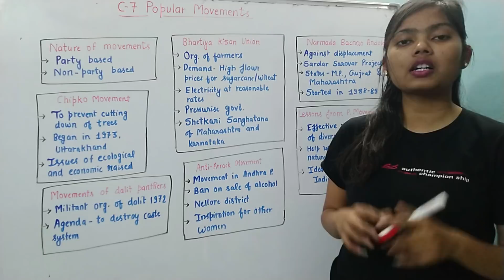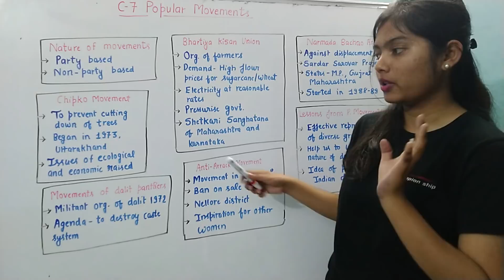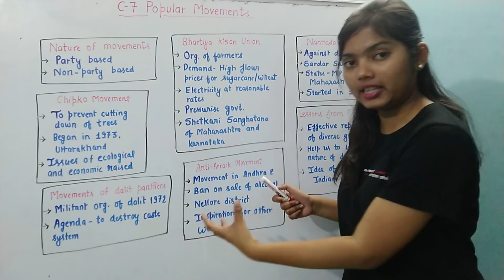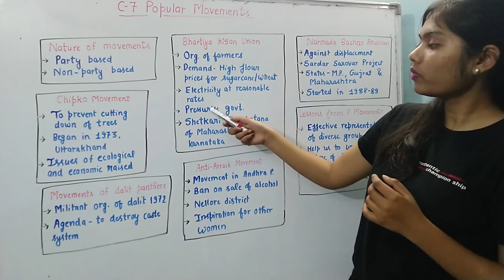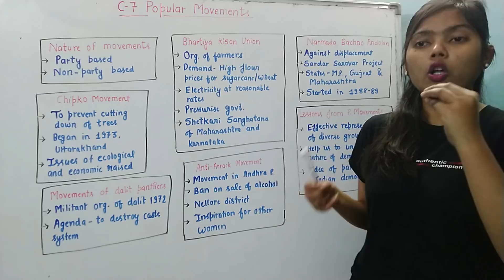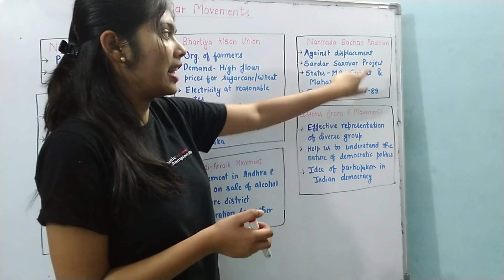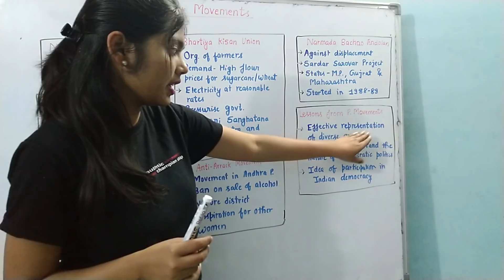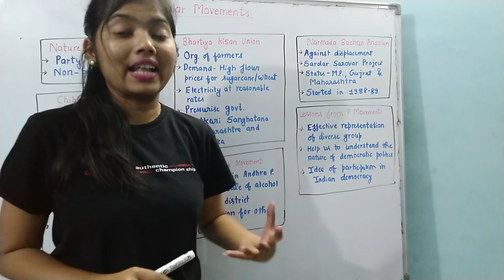Ch-7 Rise of popular movements |12th Political Science | Studyship with Krati 2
भीड़ बढ़ाने के लिए नहीं
Community strong 🤘😎
करने के लिए ज्वाइन करें.

Isko bhi dekh Lena,apna hi channel hain (ZESTY) 👇👇 -